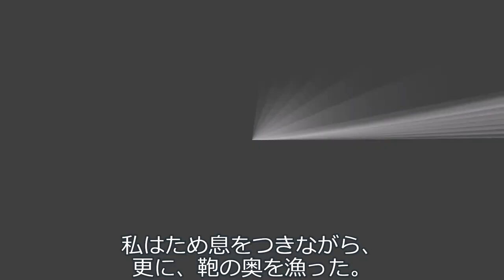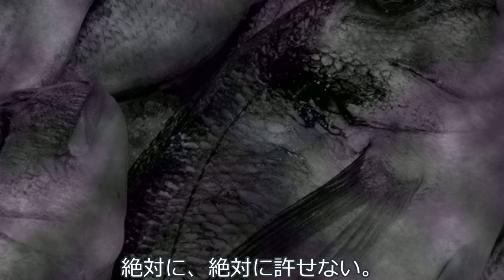冥鳴ひまり、男に騙される。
冥鳴ひまりには結婚を心に決めた男性がいました。しかし、ある日、彼の給与明細を見てしまい…。

声：
VOICEVOX:冥鳴ひまり

Cello Sonata No.4, Op.102 No.1 (Beethoven, Ludwig van)
John Michel (cello), Lisa Bergman? (piano)